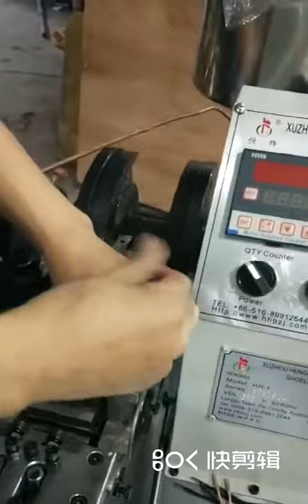How to change the balde-Henghui tipping machine